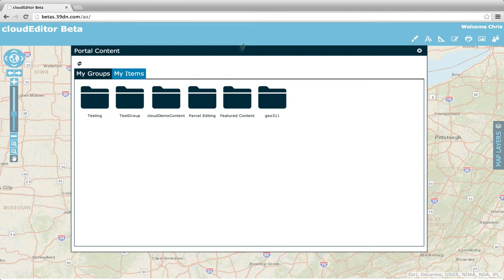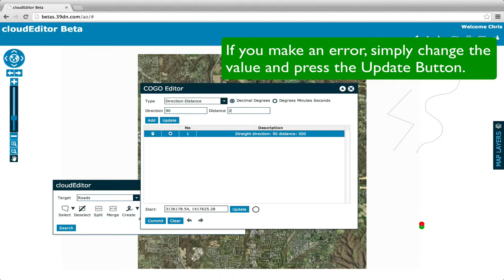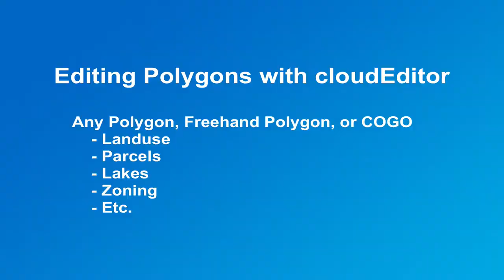cloudEditor v1.x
Accurately edit your ArcGIS Online data by using cloudEditor’s simple and advanced point, line and polygon tools. The Coordinate Geometry (COGO) tools within cloudEditor are simple to use and allows any type of data to be edited by using plats or legal descriptions for features such as pipelines, roads, parcels, right-of-ways, etc.